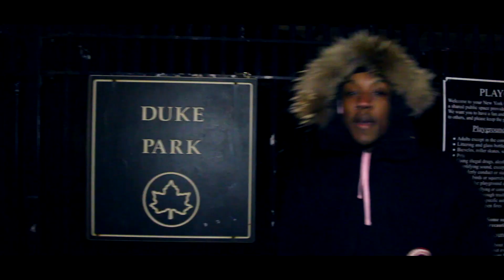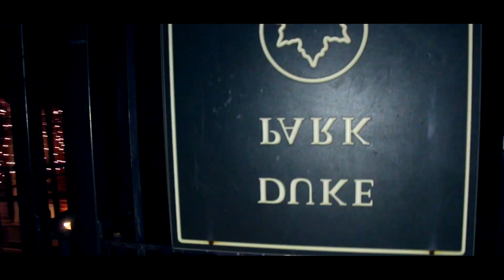Finao Boogz - Flizzy Cake (Dir. By Kapomob Films)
For Features Contact Finao Boogz (FB) / (IG) @Finao_Boogz